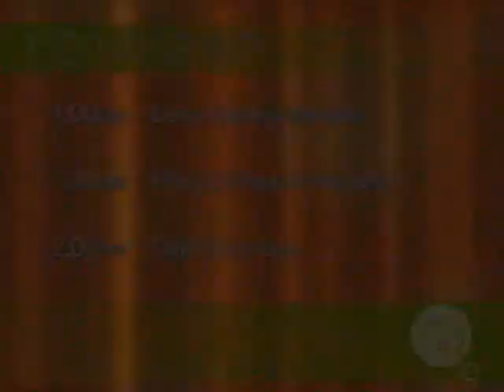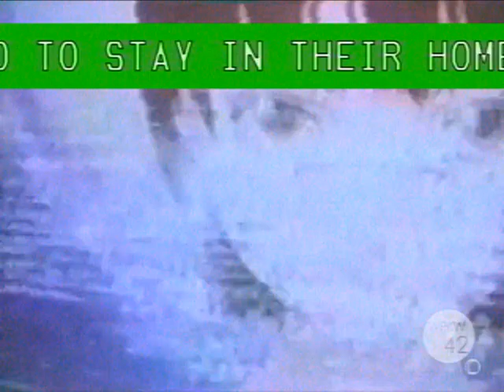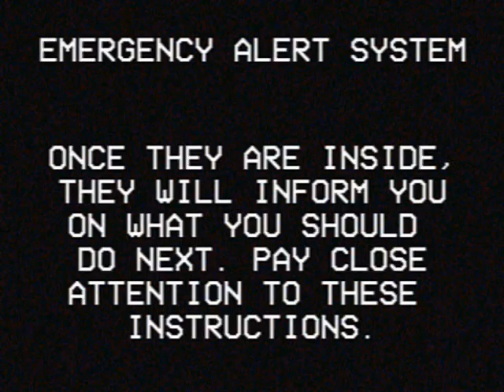The episode of Lain that aired during the Southeastern "Purple Weather" Incident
Another Deep Web find once again. This one I found on a website called "Conspiracy Conrad's Cabalistic Circumstances Corner" (bit of a mouthful of a name just so each word starts with a C I reckon). Most of the videos there were mere video logs from this guy, usually him rambling about random topics relating to various cryptids and government conspiracies (yes, even Roswell and JFK themselves). The site appears to have been around since the turn of the century and has dormant for a decade and a half, and while usually I don't find myself intrigued in these types of claims, easily one thing I find interesting is his showcases where he claims to have accessed various government files. He vaguely gives off his explanation on how he obtained these files, saying that he talks with some users in various chatrooms who have links to various government officials. Easily the most intriguing to me is this one supposedly recorded by Conrad himself.

The description he wrote for the video stated that the footage was related to the Southeastern "Purple Weather" incident, an incident that happened on May 10th, 2003 where seemingly purple colored skies were spotted throughout the entire region. To this day the mystery remains unanswered, though theories, as you would expect, hint at a supposed "extra-terrestrial encounter". The video consists of a recorded broadcast of the anime " Serial Experiments Lain" airing on the local station WPKW, for those who don't know, this was recorded around the time the station was broadcasting various anime on Friday nights as a sort of weekly block, starting in 2001.

The recording features the warning notice sent out by the National Alert System regarding the phenomenon. The broadcast itself is anomalous. Many people who witnessed the event have claimed that their TVs were interfered with, and signals appear to have been tampered by another party. Over 400 witnesses also reported that strange, cloaked individuals in trench coats and fedoras, appearing to be "officers" of some kind, were standing at their front doorsteps. In the description, Conrad claimed that the footage he recorded over the tape at the end featured what he reported as one of those individuals, who had seemingly got inside his house despite the locked doors.

As for this phenomenon, as one could guess, most government officials publicly denied any sort of malicious claims surrounding it. While they do acknowledge a meteorological phenomenon occurring that night, it is written off as a "supposed atmosphere pollution" that happened at a nearby government branch. Most news articles of the situation, footage of the incident recorded by witnesses, were recalled, whether by hush money, or legal threats, or even both matters. Conrad would then conclude that he told officers that he had destroyed his tape in order to cease any further investigations. So I've decided to upload it her on this channel for all to see, definitely an interesting, yet obscure, alien report I've ever read, and in the high chance that this video is taken down, I will try to reuploads it onto Dailymotion once again. Hope all of you guys enjoy. By the way, apparently the episode of Lain that was supposed to air that night was episode 6, I think? I've only gotten to episode 2 on that show so far but it's a pretty good show and a good recommendation all in all, catch you guys later.